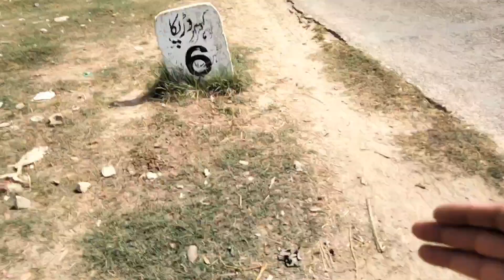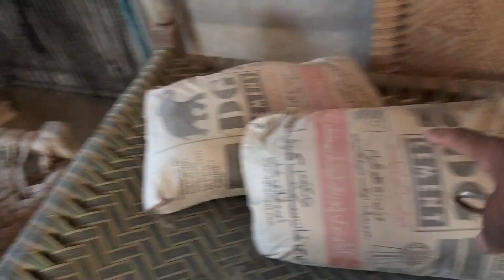Shadi Ki Taiyari Shuru | نیا گھر | Zubair Bhola 👈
In today's video you will find